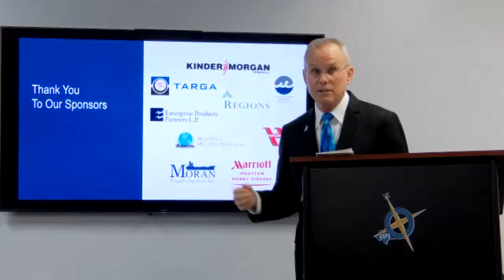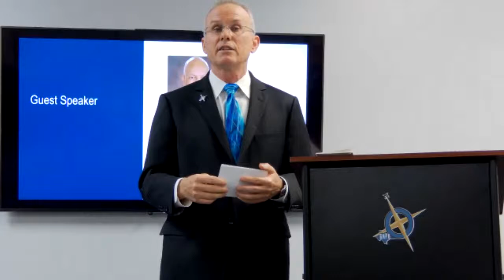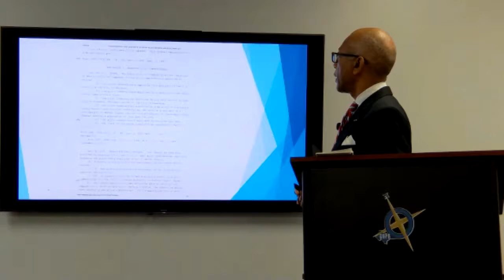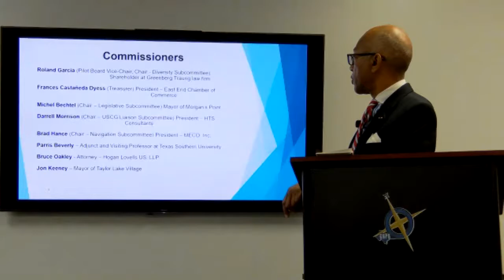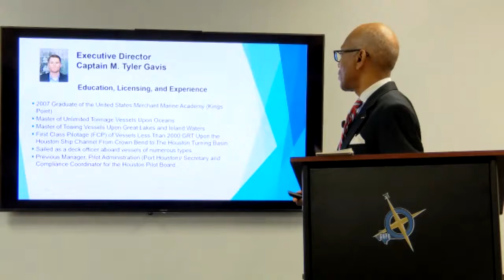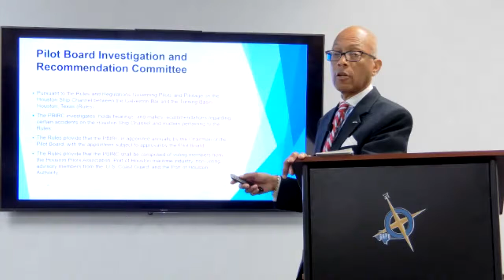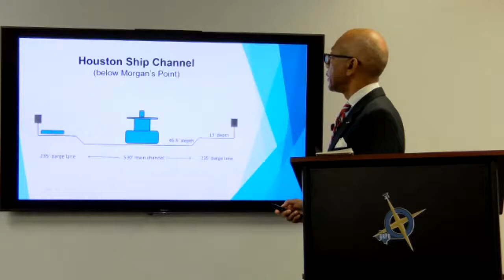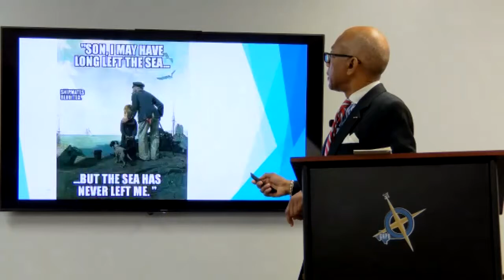April 2021 Commerce Club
Captain Reginald E. McKamie, Sr. was appointed Chairman of the Board of Pilot Commissioners for Harris County Ports by Mayor Sylvester Turner and the Houston City Council in 2020. The Pilot Board has exclusive jurisdiction over the piloting of vessels in Harris County Ports, including intermediate stops and landing places for vessels on navigable streams wholly or partially located in the board’s jurisdiction.